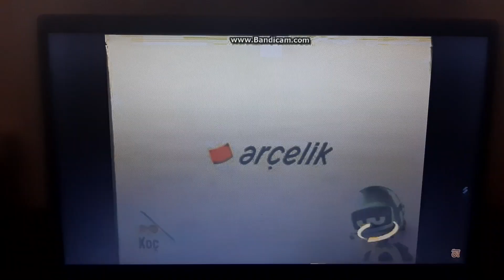Arçelik Uydu Alıcısı Kampanya Reklamı Ağustos 2004